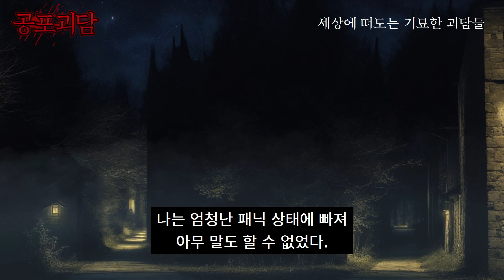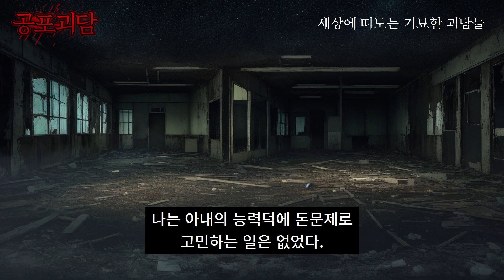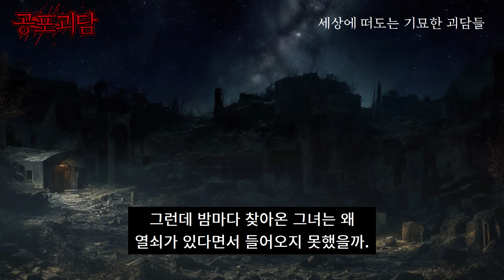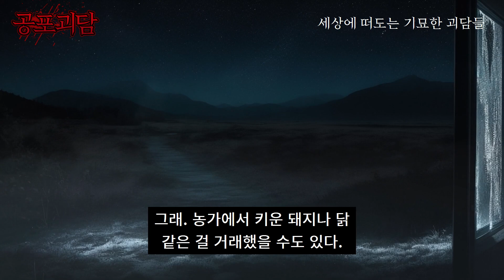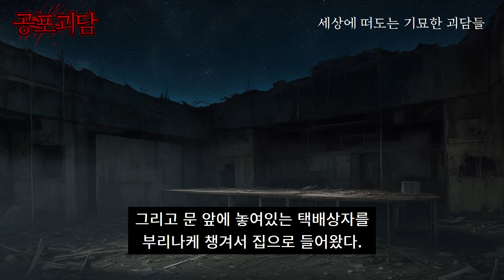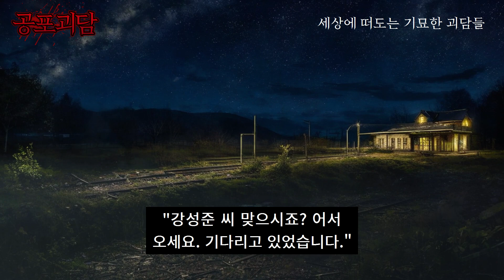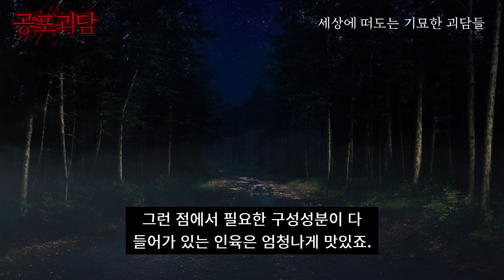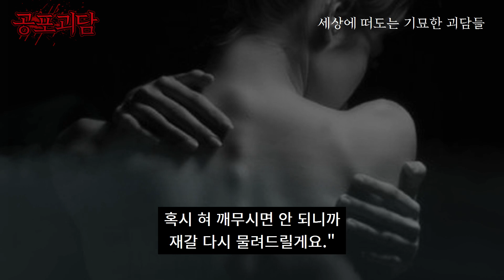평행세계, 집착, 인육